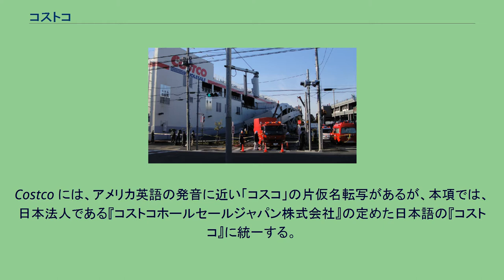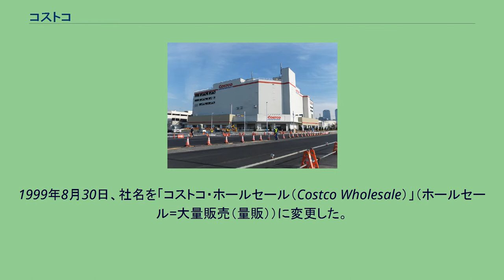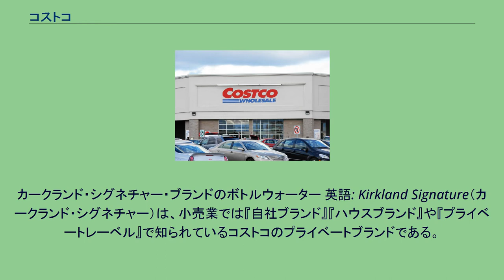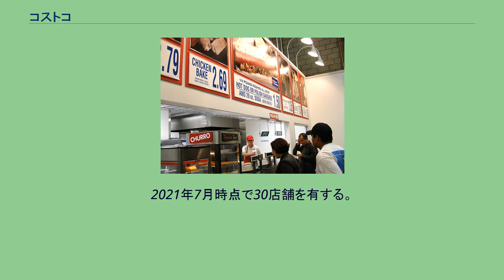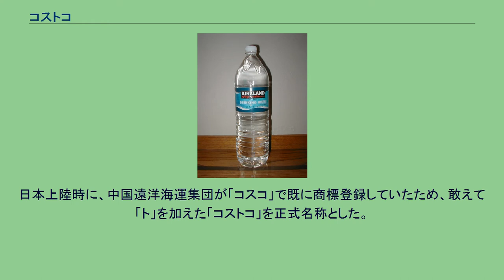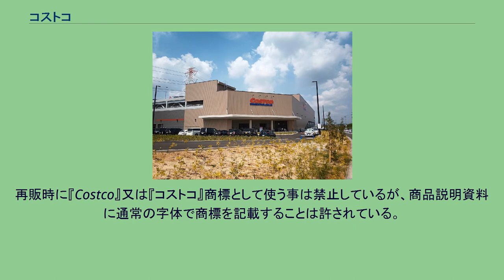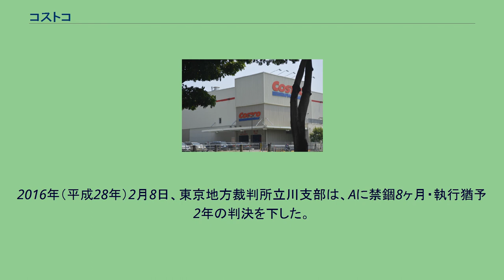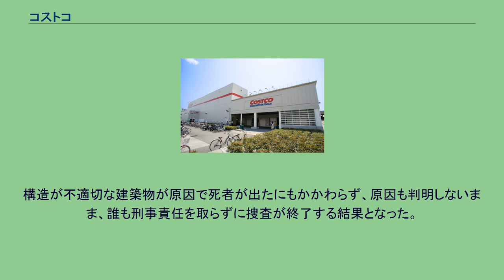コストコ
コストコ・ホールセール（英語: Costco Wholesale Corporation、アメリカ英語: COSTCO の読み方は [kɔstko]、イギリス英語: [kɔ:stkəʊ]）は、アメリカ合衆国ワシントン州イサクアに本社を置くホールセールクラブ（会員制倉庫型卸売・小売）チェーンである。
Costco には、アメリカ英語の発音に近い「コスコ」の片仮名転写があるが、本項では、日本法人である『コストコホールセールジャパン株式会社』の定めた日本語の『コストコ』に統一する。
コストコのストアコンセプトは、入荷したままのパレットに乗っている商品を、大型の倉庫に並べて販売することにより、商品管理や陳列にかかるコスト（費用）や手間を、徹底的に抑える倉庫店スタイルである。
入荷した商品は、閉店後の深夜にフォークリフトで店内に運び、パレットに載せたままの状態で販売することが特徴である。
また、どの店舗にもフードコートが併設されており、買い物後に持ち帰りも可能な安価な軽食が提供されている。
コストコのオリジナルロゴ。
会社としては1993年までオリジナルロゴを使用していたが、店舗では1997年まで使用されていた。
1983年9月15日に創業者のジェームス・シネガルとジェフリー・ブラットマンが倉庫型小売店を、ワシントン州シアトルに開店。
そもそもシネガルはフェドマートとプライス・クラブにてその創業者ソル・プライスに仕えていた。
ブラットマンは小売業の家系に生まれた弁護士だったため、若い頃から小売業に携わっていた。
1993年、同スタイルでほぼ同規模であった競合企業プライス・クラブと合併し、社名を「プライスコストコ（PriceCostco）」に変更。
両社の幹部で経営を行ったが、1994年にソル・プライスとその息子ロバート・プライスが経営から離脱した。
ちなみに両社の合併前、ウォルマート創業者のサム・ウォルトンは、自社の会員制ウェアハウスチェーンであるサムズ・クラブとコストコの合併を狙っていた。
1997年、社名を「コストコカンパニー」に変更。
1999年8月30日、社名を「コストコ・ホールセール（Costco Wholesale）」（ホールセール=大量販売（量販））に変更した。
2013年、日本の中部空港倉庫店（愛知県常滑市）オープン前の事前入会者が、世界最高の5万人以上を記録した。
コストコは2020年12月に、ケージドエッグを世界的に禁止すると発表した。
これは、サプライチェーンへの動物の閉じ込めに関するグローバルポリシーを発行した、最初のアメリカ小売業者になった。
コストコのフィナンシャルプランニングおよび投資家向け広報担当ディレクター、ジョシュ・ダーメンは「ケージのない鶏卵への移行を進めており、最終的に100％に到達することを目標に、今後も割合を増やしていく」と述べた。
2021年7月8日現在、世界で810の倉庫店を展開している。
世界で一番広い倉庫店は、アメリカ合衆国オレゴン州ヒルスボロにある倉庫店である。
なお、世界で売り上げ1位の倉庫店は、韓国ソウル特別市にある良才店である。
2021年に、ニュージーランドにコストコが進出する予定である。
2019年8月27日に、中華人民共和国上海市にコストコがオープンした。
中国初のコストコオープンとなった。
典型的なコストコの内装 コストコは倉庫店スタイルで展開している関係上、かつては棚に載せるだけの箱詰めの商品であった。
現在では取り扱い製品とサービスの枠を広げ、肉、乳製品、海産物、花といった生鮮品や服、本、ソフトウェアー、掃除機、家電、ソーラーパネル、腕時計、宝石、タイヤ、美術品、ワイン、ホットタブ（浴槽）、家具などを販売している。
ほとんどの倉庫店には、薬売り場（調剤薬局）、補聴器センター、メガネコーナー（メガネ・コンタクトレンズ）、フォトセンター、タイヤセンター、ガスステーションがある。
コストコの検眼所はアメリカで4位を誇る。
会員がコンタクトレンズ の購入時には眼科で処方箋を入手する必要がある。
アルコール飲料を取り扱う倉庫店の一部は、展開するそれぞれの国家や地域における法律や条例による販売規制の都合上、別の建物で販売しているところもある。
ワシ...